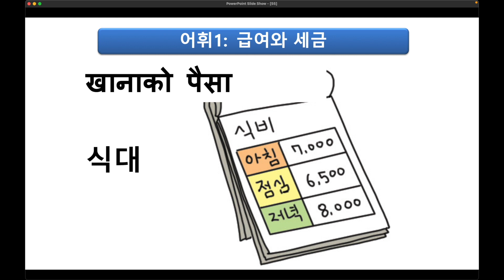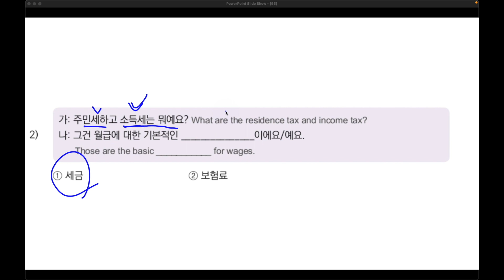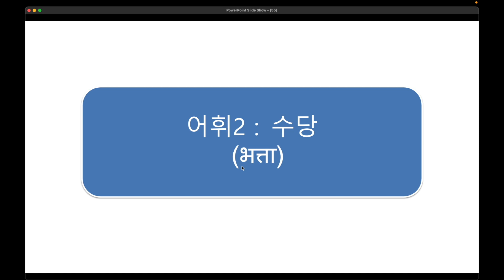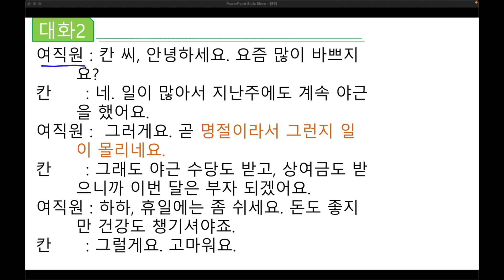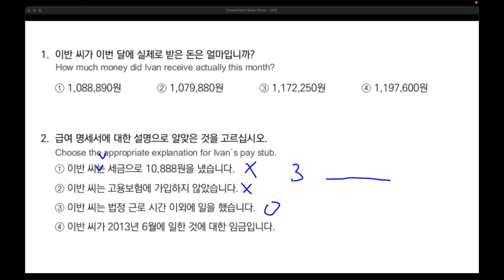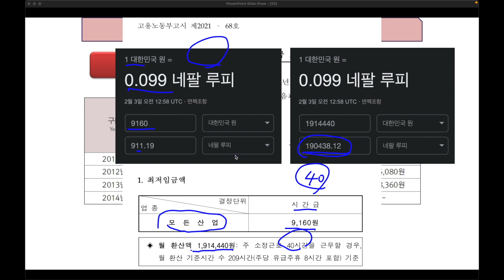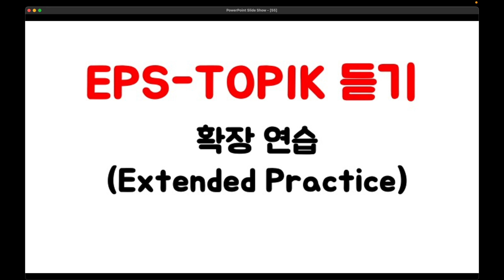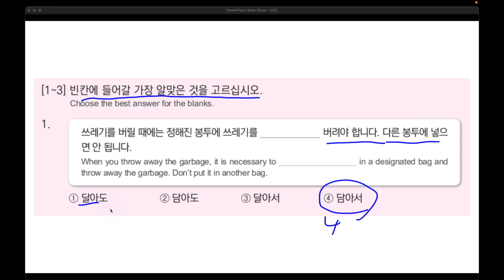EPS-TOPIK 한국어표준교재 Chapter 55 Full Course - 급여 명세서를 확인해 보세요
Time Stamp
00:00 어휘1 leesir5501 Link
09:01 대화1 leesir5503 Link
14:32 어휘2 leesir5504 Link
21:28 대화2 leesir5506 Link
26:04 활동 leesir5507 Link
30:00 문화/정보 leesir5508 Link
37:04 EPS-TOPIK 듣기 leesir5509 Link
44:25 EPS-TOPIK 읽기 leesir5510 Link